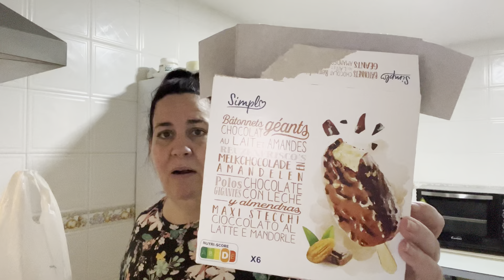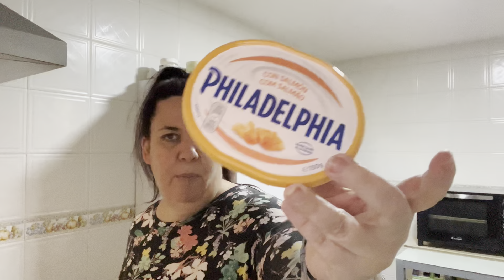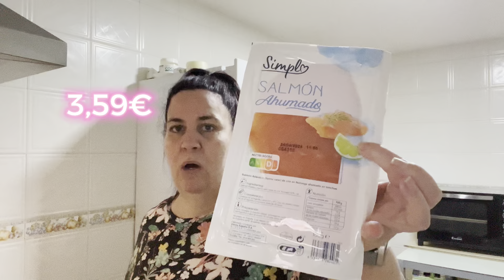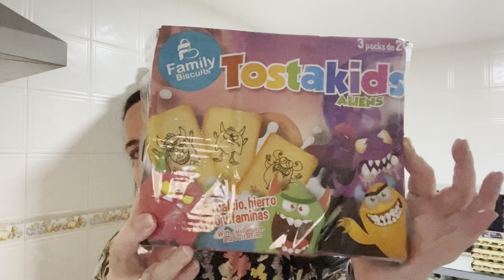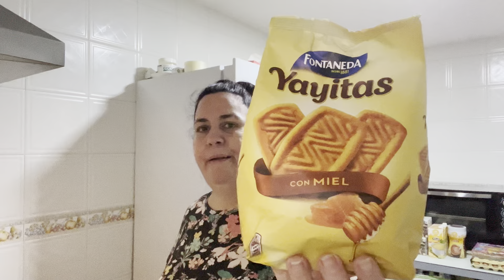Comprasa de Carrefour con precios .🌶️